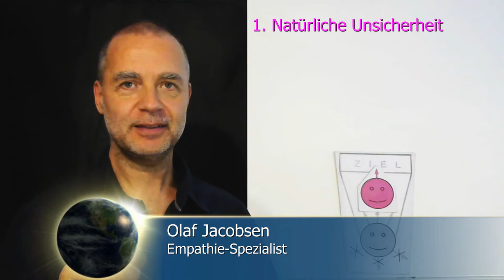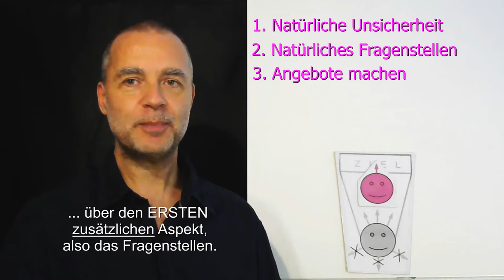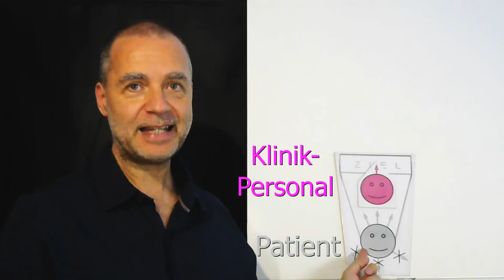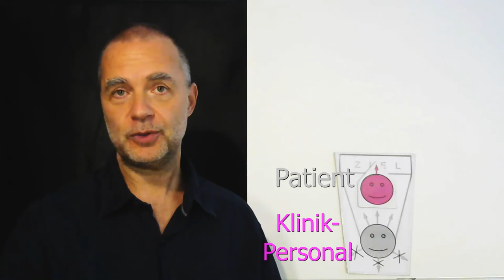4. Installation des NeuroSonanz-Modells in dein System: Natürliches Fragenstellen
"Natürliches Fragenstellen". Installiere durch das Anschauen dieser Installationsvideos das NeuroSonanz-Modell auf einfache Weise in dein Leben und in dein "System" (Familiensystem, Schulsystem, Unternehmen, Klinik, politisches System etc.) - und erlebe immer mehr Klarheit in deinem Alltag.